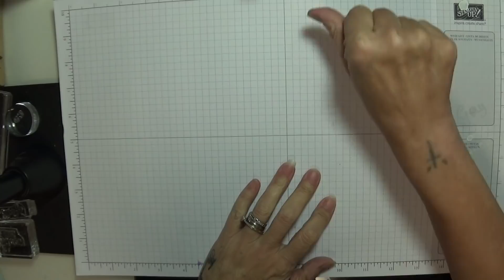Z Fold Box Card using Ready for Christmas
Hi, I'm Gaynor. I love what I do and I share what I love...this is not only a great way to release stress, it is also my therapy. I do hope you enjoy, please feel free to share & subscribe to my channel x x x

Please feel free to bob along to any of the site, x x